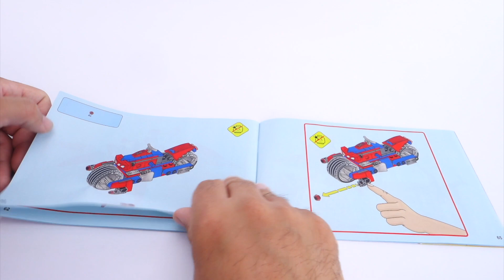LEGO MARVEL SPIDERMAN vs. Doc Ock OUTDOOR PLAYING, Speed Build and Review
We are saving the World from the bads again :) We have the first girl minifigure in this set...